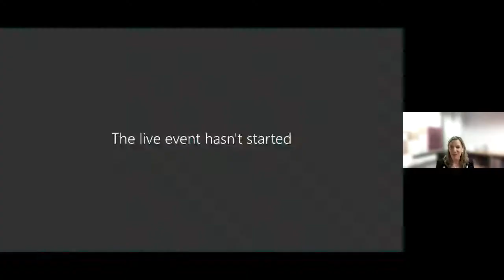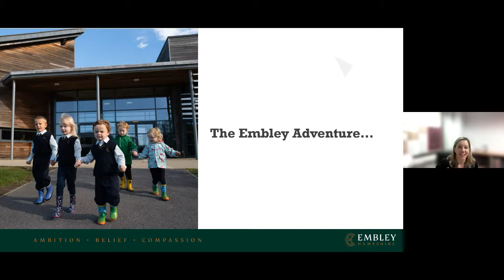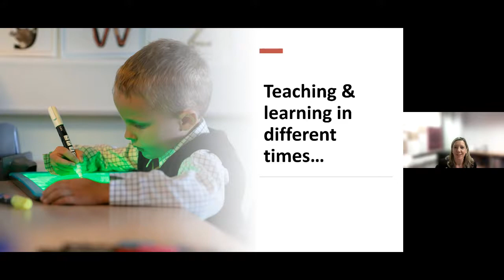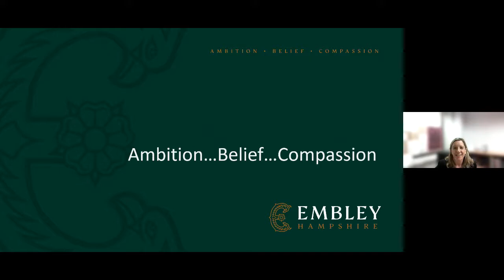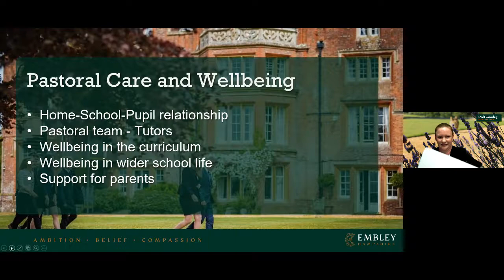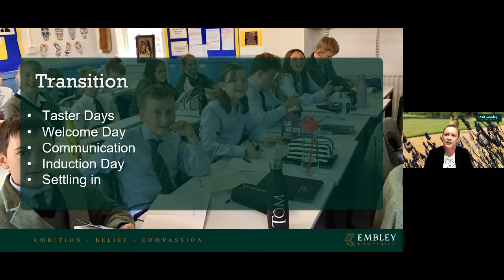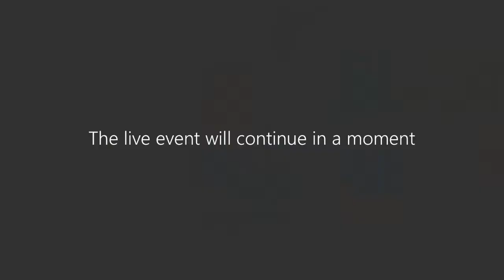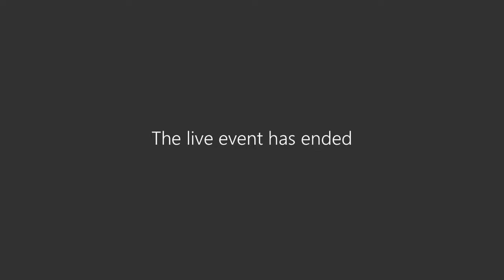Meet the Head - Next stage in your child's learning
In the latest in our series of Meet the Head events, Sheina Wright (Head of Prep) and Leah Goodey (Assistant Head Pastoral) provide an insight into how we support new pupils in their transition to Embley.